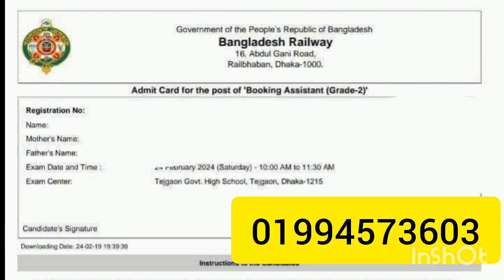রেলওয়ে বুকিং সহকারী পদে পরীক্ষা সংক্ষিপ্ত সাজেশন ২০২৪।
এই বিষয়ে সাজেশন প্রয়োজন হলে এই whatsapp নাম্বারে যোগাযোগ করুন 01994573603